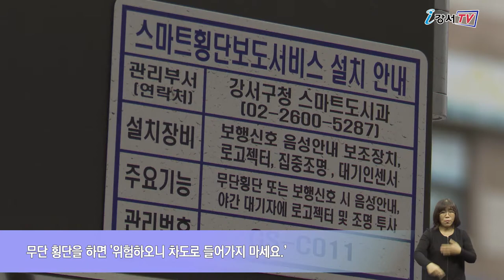강서 스마트 횡단보도 설치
전체 보행자 사망사고의 22%가 횡단보도에서 발생한다고 합니다.
특히 스마트폰을 보면서 걷는 이른바 ‘스몸비’ 족이 늘면서 교통사고에 대한 우려가 커지고 있는데요.
강서구가 보행자와 운전자 모두의 안전을 위해서 지역 내 교통사고 가능성이 높은 5곳에 ‘강서 스마트 횡단보도’를 설치했습니다.

스마트 횡단보도는 인공지능 센서, 사물인터넷 등 스마트 기술을 활용해 보행자가 안전하게 길을 건널 수 있도록 도울 수 있습니다.
인공지능 센서는 야간에 횡단보도 앞에 선 보행자를 인식해 집중 조명을 비춰 운전자의 시야를 확보해주고 로고젝터를 도로 바닥에 표출해 보행자에게 경각심을 심어줍니다.
음성 안내 기능도 있어 무단 횡단을 하면 '위험하오니 차도로 들어가지 마세요.’ 보행신호 때에는 '좌우를 살핀 후 건너가세요.'라고 음성 안내하고 있습니다.

또 학교 밀집지역이지만 신호등이 없는 횡단보도 4곳에 활주로형 횡단보도를 설치했습니다.
횡단보도 양측 바닥에 LED 표지병을 설치해 보행자와 운전자 모두 횡단보도를 쉽게 인식할 수 있도록 했습니다.

이밖에도 강서구는 교통사고가 우려되는 7개 초등학교 주변 8곳에 스마트 교차로 알리미를 설치했습니다.
스마트 교차로 알리미는 경고음과 점멸 경보등, 바닥 알리미를 활용해 보행자와 운전자에게 주의를 환기시켜 줍니다.

강서구는 앞으로도 다양한 스마트 기술을 활용해 구민들의 교통사고 예방을 위해 최선을 다할 예정입니다.